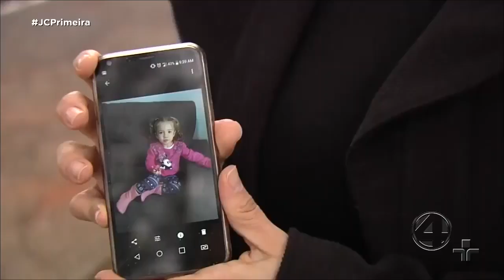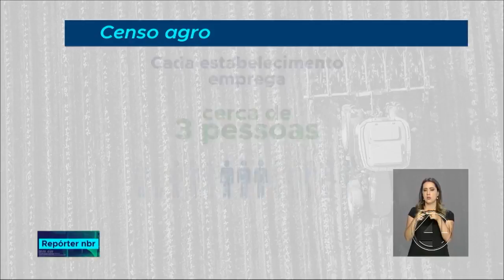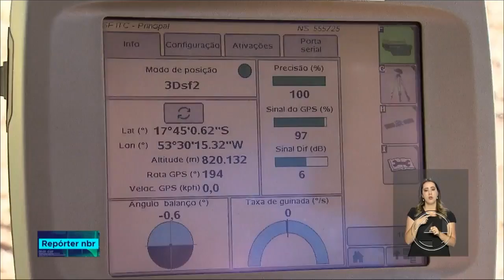4 noticias 01/08/18 bloco 3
Siga nossas mídias sociais:

Facebook: TV CANAL 4 MARÍLIA

O Canal 4, com 20 anos de atividades, trata-se de TV a cabo com atuação especifica na Cidade de Marília, Pompeia , Oriente e Garça. São aproximadamente 60 mil residências cabeadas para um  público telespectador de 240 mil pessoas.